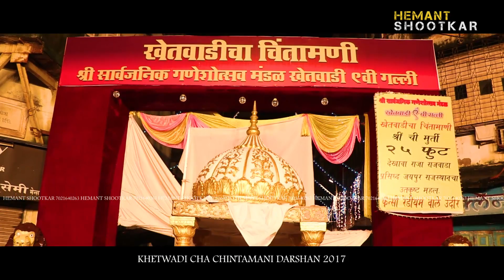KHETWADI CHA CHINTAMANI DARSHAN 2017 DARSHAN | MUMBAI GANESH CHATURTHI | HEMANT SHOOTKAR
Support Hemant Shootkar by Donating
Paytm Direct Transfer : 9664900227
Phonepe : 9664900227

Song: Om Jai Jagdish
Album : Unknown
Singer: Instrumental Music
Music Director: Unknown
Music Label : T-Series and The Royalty Publishing Network

This song is the copyrighted property of its owner(s). I don't mean to earn any money from this video. This cover is created out of love and respect for the creator of this song

MUMBAI GANPATI VISARJAN SOHALA 2017
MUMBAI GANPATI DHOL TASHA
MUMBAI GANPATI DJ DANCE
MUMBAI GANPATI LIVE
MUMBAI GANPATI AAGMAN SOHALA 2017
MUMBAI GANESH DARSHAN 2017
MUMBAI GANESH UTSAV
MUMBAI KHETWADI GANPATI
LALBAUG GANPATI DARSHAN 2017
CHICHPOKLI CHA CHINTAMANI 2017
LALBAUG CHA RAJA 2017
CHINCHPOKLI CHA CHINTAMANI AAGMAN SOHALA 2017
KHETWADI GANPATI 2017
FORT CHA RAJA 2017
FORT CHA ICCHAPURTI GANESH 2017
GANPATI VISARJAN 2017
MUMBAI GANPATI VISARJAN AT GIRGAON CHOWPATTY 2017
LALBAUG CHA RAJA VISARJAN
KHETWADI CHA GANRAJ
LALBAUG CHA RAJA AARTI
KHETWADI CHA RAJA
KHETWADI 12TH LANE
GIRGAON CHA RAJA
MUMBAI GANPATI FESTIVAL
MUMBAI GANESH UTSAV
MUMBAI GANESH DARSHAN
GANPATI VISARJAN
GANESH VISARJAN
MUMBAI GANPATI FESTIVAL
GANPATI DHOL TASHA PATHAK
LALBAUG BEATS
GANESH VISARJAN
MIRAVNUK GANPAT
VISARJAN MIRAVNUK
LALBAUG CHA RAJA VISARJAN 2017
CHICHPOKLI CHA CHINTAMANI VISARJAN 2017